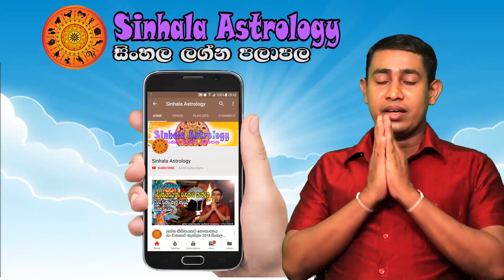Lagna palapala 2020.09.20 | Daily horoscope 2020 | Ada Lagna Palapala | Sinhala Astrology